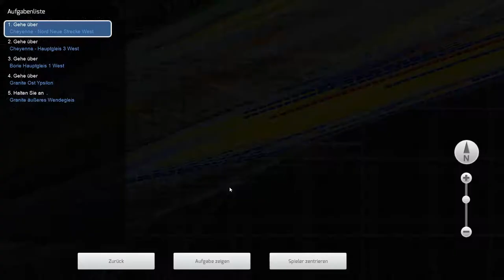#012 - Erster Güterzug in Amerika Teil 1 - Train Simulator 2016 [HD]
►►Dir gefällt das Spiel?

►►Zum Spiel:
►Titel:                  Train Simulator 2016 – Railworks 7
►Entwickler:    Dovetail Games
►Genre(s):          Simulation